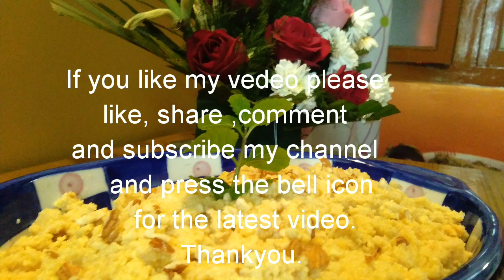MyHenshel/Bengali milk kheer/Traditional bengali kheer#Khoya/Mawa/How to make kheer/Khoya/Mawa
MyHenshel/Henshel How to make kheer at home?kheer is one of the most popular dessert in india./How to make khoya/ maw at home.